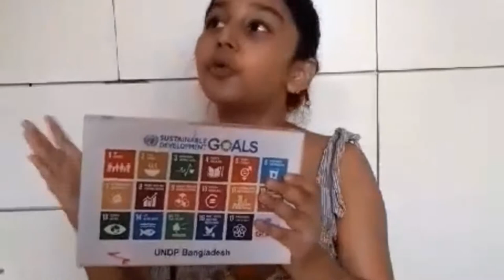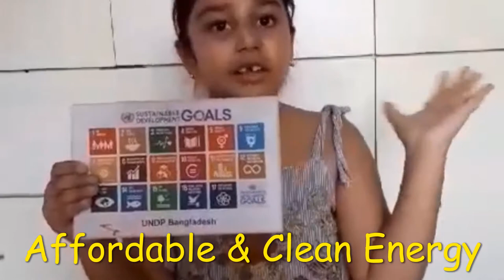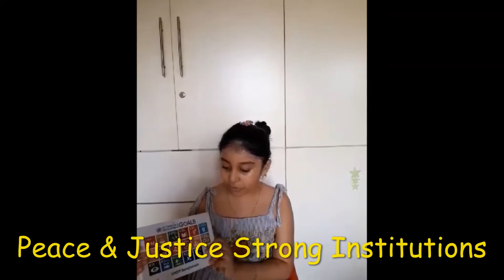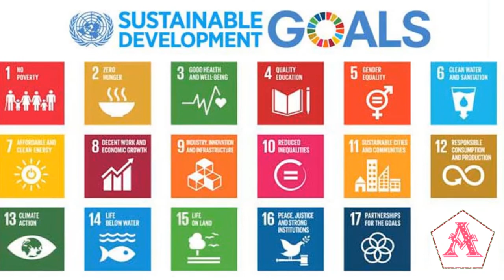UN’s Global SDG 🌏 17 Goals Sustainable Development 😇 in Bangla 📣 ইউনাইটেড নেশনস গোল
Vlog of Ayra Mahbub (Dhaka, Bangladesh) on The Sustainable Development Goals or Global Goals.  A collection of 17 interlinked goals designed to be a "blueprint to achieve a better and more sustainable future for all".
17 Goals for UN SDG are,
GOAL 1: No Poverty
GOAL 2: Zero Hunger
GOAL 3: Good Health and Well-being
GOAL 4: Quality Education
GOAL 5: Gender Equality
GOAL 6: Clean Water and Sanitation
GOAL 7: Affordable and Clean Energy
GOAL 8: Decent Work and Economic Growth
GOAL 9: Industry, Innovation and Infrastructure
GOAL 10: Reduced Inequality
GOAL 11: Sustainable Cities and Communities
GOAL 12: Responsible Consumption and Production
GOAL 13: Climate Action
GOAL 14: Life Below Water
GOAL 15: Life on Land
GOAL 16: Peace and Justice Strong Institutions
GOAL 17: Partnerships to achieve the Goal

ᴀʏʀᴀ ᴍᴀʜʙᴜʙ is 9 years old, student of Sir John Wilson School from dhaka
Ayra likes to make vlogvideo & loves
"ᗩmazing ᗩYRᗩ" is her official YouTube Channel ©
Google 🔍 to know more about 🧜‍♀️🌹🍜🏀🖌🌈ᴀʏʀᴀ ᴍᴀʜʙᴜʙ

Post Production Edit & Graphics CC:
EM, The Trending InfoTainment